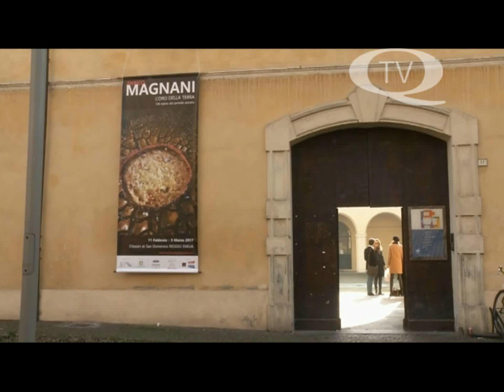Tv Qui - Tg Arte | Mostra Enrico Magnani - L'Oro della Terra - 2017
L’Oro della Terra, titolo della mostra dedicata all'opera di Enrico Magnani e curata da Massimo Mussini presso i Chiostri di San Domenico a Reggio Emilia, è materia preziosa delle emozioni che si sono liberate nel desiderio tumultuoso ed affascinante del dipingere che l’artista ha vissuto sotto il peso del gesto ispirato, ma poi come ogni miracolo su tela regala a quanti assaporano questi inimmaginabili momenti i racconti di emozioni astratte indefinite poi racchiuse nelle pitture, nelle pittosculture, nelle sculture e nelle installazioni su cui i colori a olio, acrilici, smalti, spray e fusioni con sabbia, sassi, argilla, oro, catrame e plastica sembrano introdurre nell’antro emotivo di un vero alchimista dell’arte, un potente mago della materia capace di sedurre ogni singola molecola e lasciarla libera col calore delle emozioni. È la transizione che si realizza dall’ispirazione al racconto della sensazione che genera arte. Sembrano naturali le forme, i colori, i significati espansi e finali quasi come la materia fosse questa, solo questa, un miracoloso frutto di potenza e stile, destinato a celebrare razionalità e irrazionalità con i medesimi strumenti narrativi. (Lazzaro Romano)